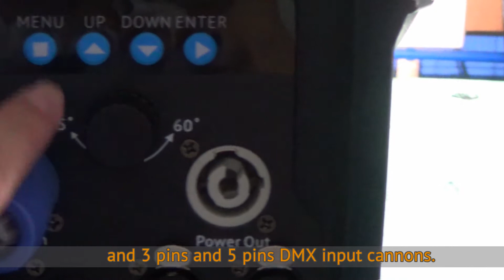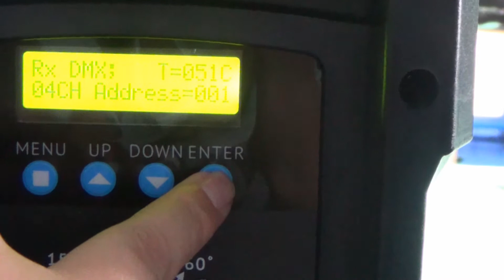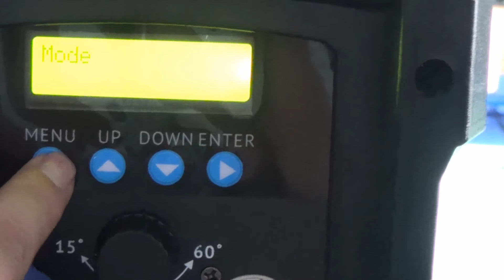(VG-PB200W-C 200W Bicolor LED Fresnel Spot Light) Effect Video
This is the video of 200W Bicolor LED Fresnel Spot Light from vangaa lighting factory. Please check the detailed technical specification from product

Contact person: Mr. Justin Yin
Whatsapp and wechat: 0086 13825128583